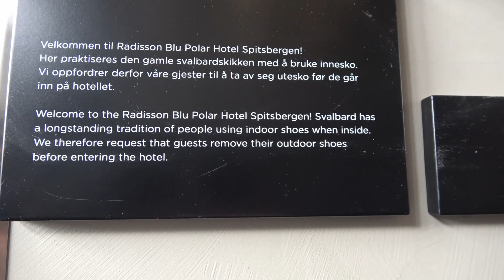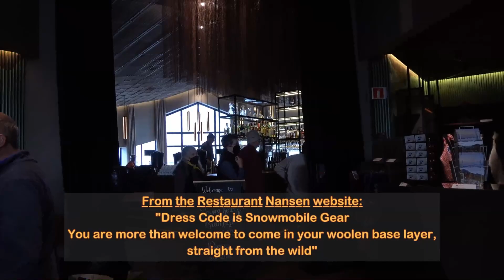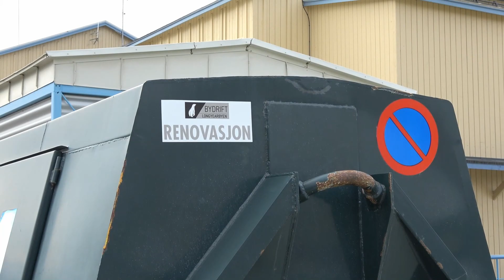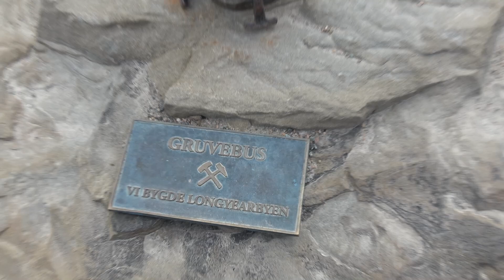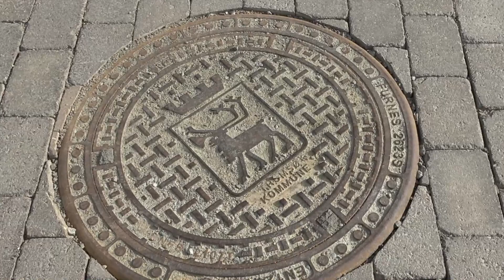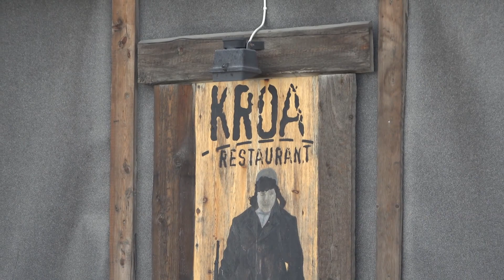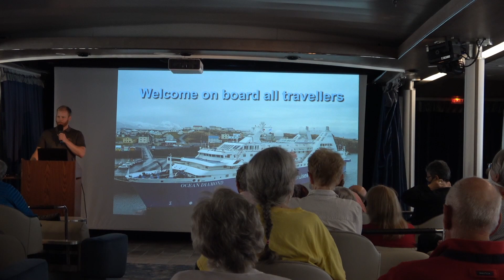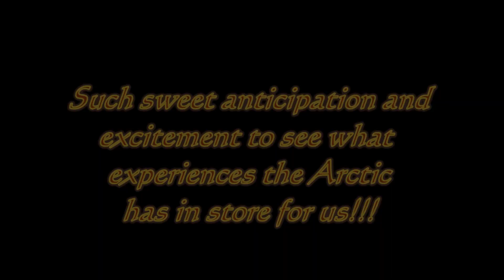Longyearbyen, Svalbard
For the second part of our day at Longyearbyen, the world's northernmost town, we have a nice lunch and then walk around town a little to get a taste of this unique, rustic, but also modern town. From the interactions of the permanent residents and the playfulness of the kids, it seems that people here have a comfortable and happy life. No one is born here - many have come as visitors and have stayed! We then board our expedition ship to start our Arctic adventure circumnavigating the Svalbard archipelago.